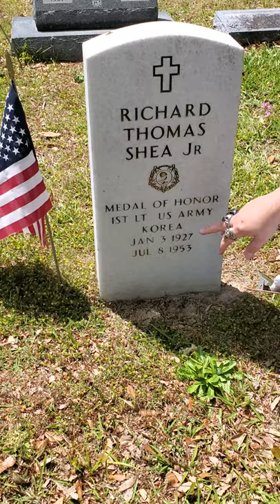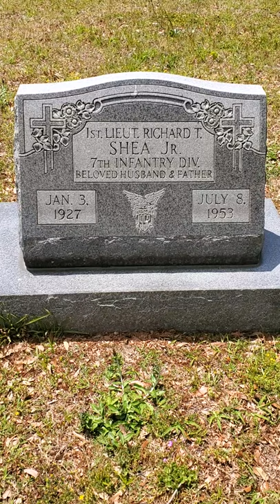The Hero of Hamburger Hill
Richard Thomas Shea, Jr., Korean War Congressional Medal of Honor Recipient. He served as a First Lieutenant, United States Army, Company A 17th Infantry Regiment, 7th Infantry Division. He was awarded his medal posthumously for service Near Sokkogae, Korea, on July 6-8, 1953.   Buried in Olive Grove Cemetery.